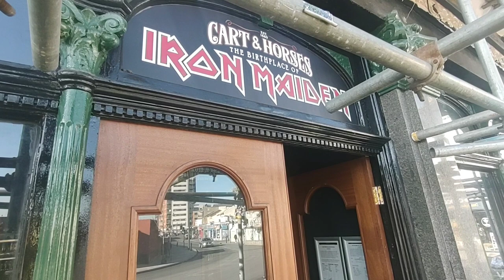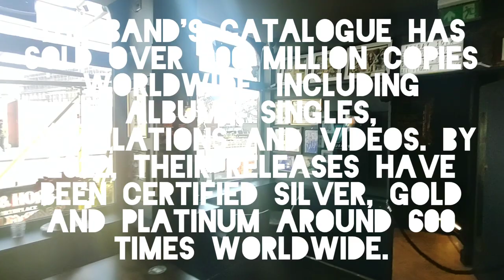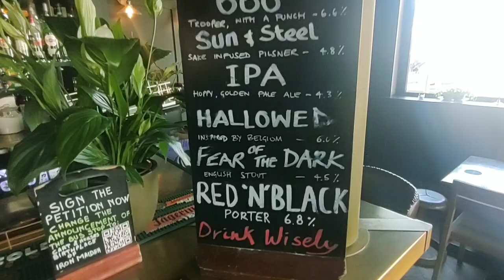Cart and Horses Pub London Maryland (Birthplace of Iron Maiden)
A WALK THROUGH HISTORY: THE CART AND HORSES PUB AND THE BIRTHPLACE OF IRON MAIDEN

Coupled with our venture partner Genzen, Developland acquired the Cart and Horses Public House back in 2016. Each company shared the development vision and interest in the pub’s unique history, particularly where it is the founding birthplace of the world-renowned heavy metal group, Iron Maiden.

The Iron Maiden band were originally formed on Christmas Day 1975 by bassist Steve Harris. The band held their first gig at the Cart and Horses Pub and subsequently took up semi-residency in 1976. The band would then go on to become a hugely successful heavy metal rock group that we all know and recognise today. Prior to development of the site, the Cart and Horses Pub has since remained a live music venue playing host to a variety of rock bands every Friday and Saturday night.

The Cart and Horses site occupies a prominent location, in close proximity to Maryland Station and the ongoing regeneration of the wider Stratford area. The pub also boasts a locally listed status and occupies the ground floor of the existing original building.

The site offered Developland and Genzen an exciting development opportunity to construct 29 new-build apartments on the back of the pub, which will include a shared rooftop communal garden. During the specification process, the internal and external finishes of both the apartments and the pub have been carefully selected by the Developland team to maintain a balance between history and modernity. The development will also seek to pay homage to the site’s past and the legacy of the pub by opening the doors once again when the site is near completion in 2021.